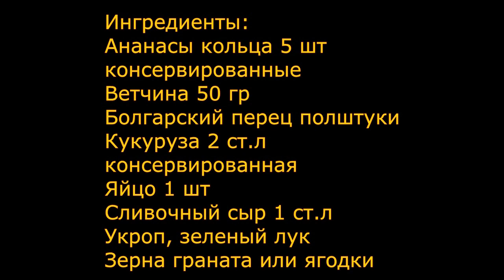Всегда готовлю этот салат на НОВЫЙ ГОД 2020! Быстро, красиво и ОЧЕНЬ ВКУСНО!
Предлагаю вам приготовить очень вкусный сочный красочный салат " Елочки", который готовится совсем легко и быстро, а смотрится на столе просто чудесно!!!

Ингредиенты:
Ананасы кольца 5 шт
консервированные
Ветчина 50 гр
Болгарский перец полштуки
Кукуруза 2 ст.л
консервированная
Яйцо 1 шт
Сливочный сыр 1 ст.л
Сметана 1 ст.л
Укроп, зеленый лук
Зерна граната или ягодки для украшения

I suggest you prepare a delicious juicy colorful salad "Christmas Trees", which is prepared very easily and quickly, and looks on the table just wonderful!!!

Ingredients:
Pineapple rings 5 PCs
canned
Ham 50 gr
Bell pepper half a stick
Corn 2 tbsp
canned
Dill, green onions
Pomegranate seeds or berries for decoration